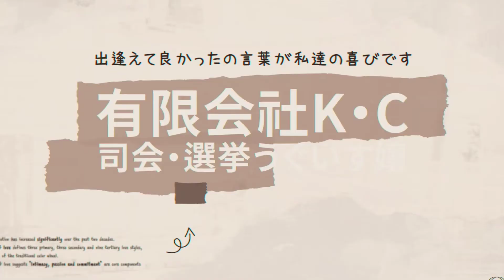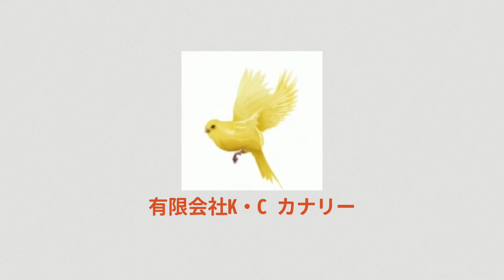当選の為のワンポイント心理学 17 結末感情を変える方法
【候補者（議員の皆様）に贈る『当選の為のワンポイント心理学』】と題しまして、当選に向かい有権者の皆様お一人お一人と心をしっかり結ぶことが出来ます様に、様々な心理学からワンポイントずつお伝えして行きたいと思います。
業界初アップした候補者の為の心理学講座を２０２１版にリニューアルしユーチューブ動画としてアップしました。💐

■アメブロ元記事をテキストにご利用下さいませ

■第17回 　当選の為のワンポイント心理学　17 　結末感情を変える方法

🔷幸慶美智子話し方マンツーマンレッスン
🔷これまでの選挙ウグイス嬢レクチャー動画

勝率９割！支持率No.1 カリスマウグイス嬢選挙うぐいす嬢担当件数400候補！

有限会社Ｋ・Ｃ カナリー

フリーダイヤル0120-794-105にて
◼️uguisujyo.biz

幸慶美智子ブログ